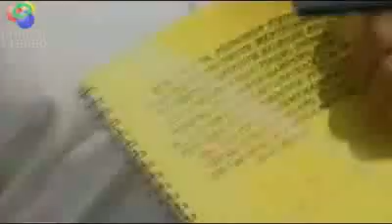PEMUDA MIC = PEMUDA UMNO - Malaysia News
Tarikh asal video diupload ke Youtube =

Malaysia